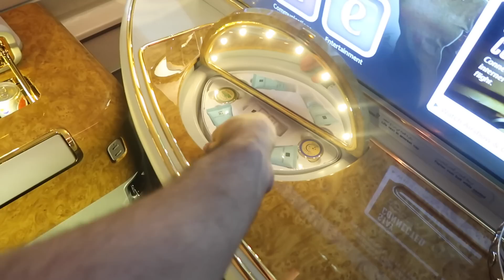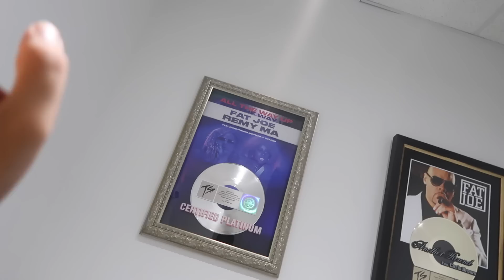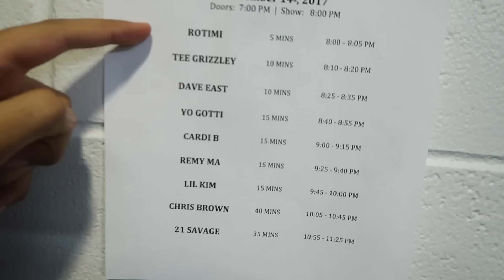15 YEAR OLD SPENDS $34,000 ON FIRST CLASS !!!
Download War Robots 6v6 PvP game and get AWESOME Starter Pack!